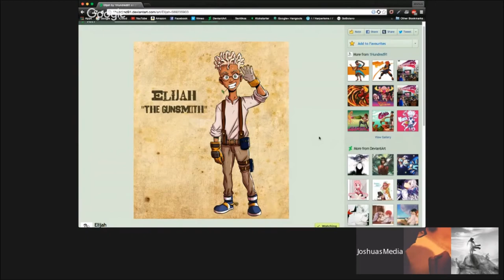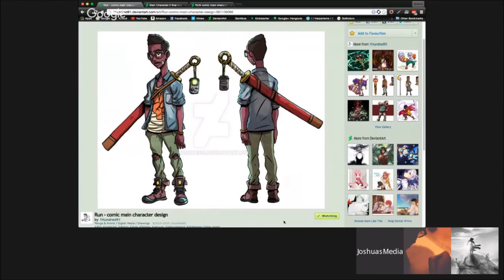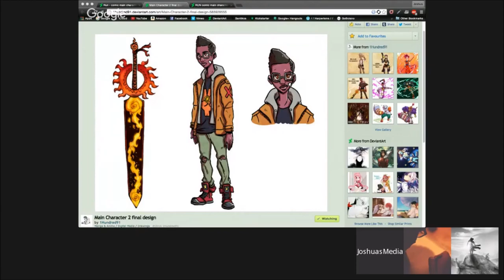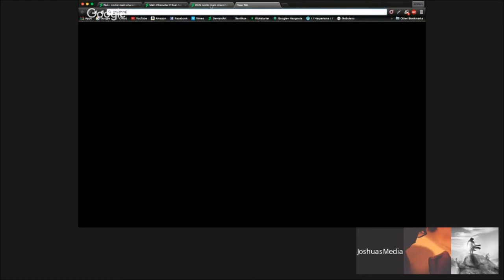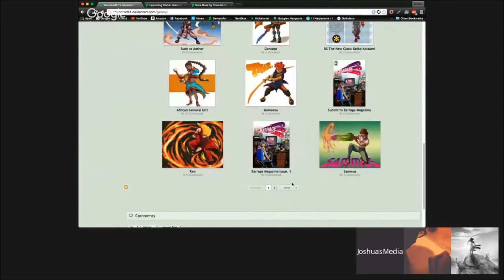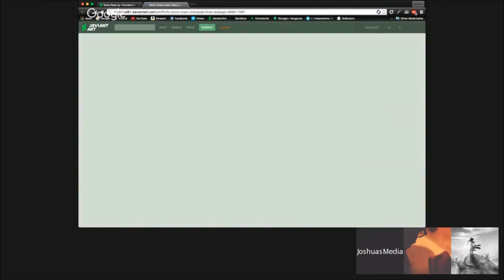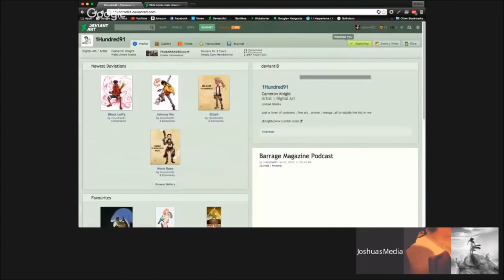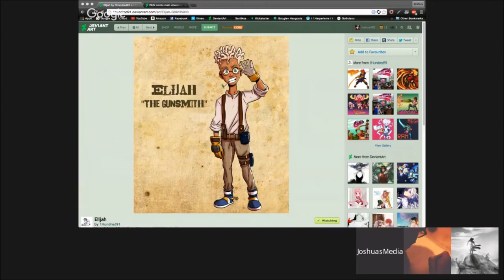J Talk Podcast (Feat Cameron Knight) - (Ep.4) | Music And Characters(Design/Concepts)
This podcast is about the music that inspires us and what we'd choose as our Anime/Comic/Manga THEME SONG!

Also covering character design and style questions with the talented Cameron Knight creator of "Bass" and his new IP "Run"!

Links to us below!

Music Selections From Podcast -